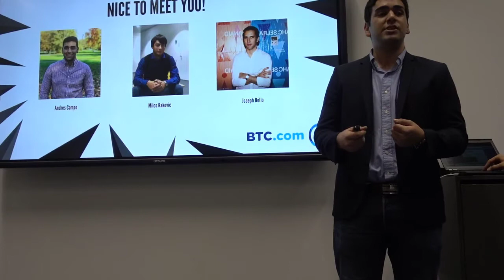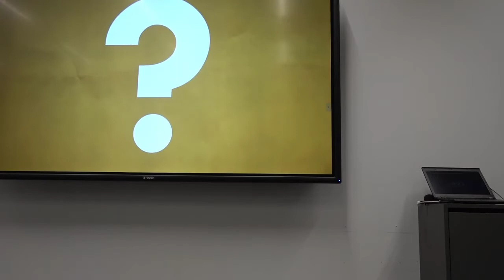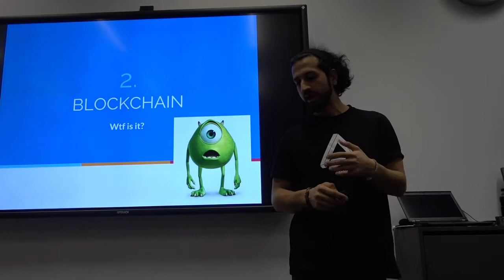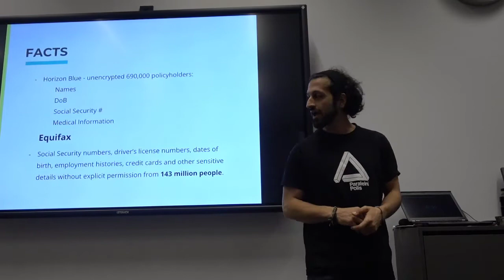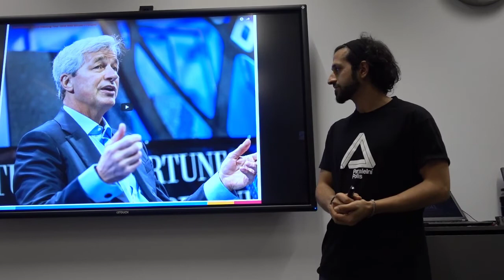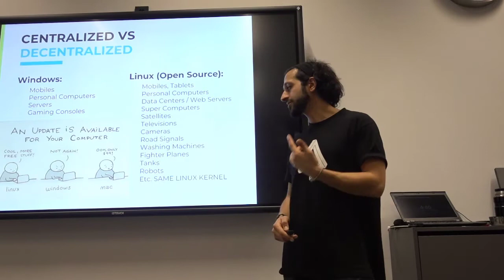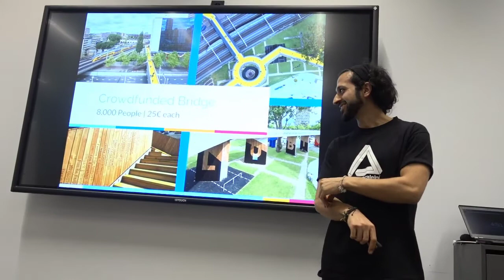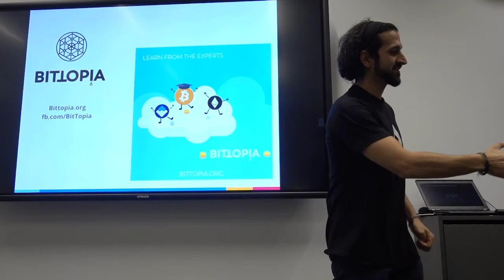Amin Rafiee: Why Blockchains & Decentralisation Matter | Rotterdam University of Applied Sciences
Thanks to the Rotterdam Blockchain Community for hosting this event.

This video covers the basics of why Bitcoin and its underlying system architecture referred to as blockchain are a crucial part and stepping stones in evolving human connectivity. It also includes other relevant information such as the negative effects of centralisation.

Moreover a holistic view on the overall peer to peer movement occurring outside of the cryptosphere (i.e peer to peer resource sharing, sharing economy) and its rapid growth.